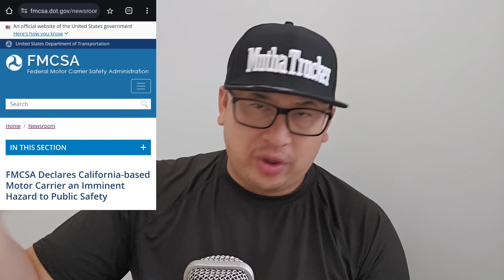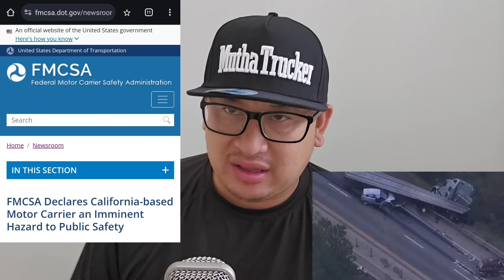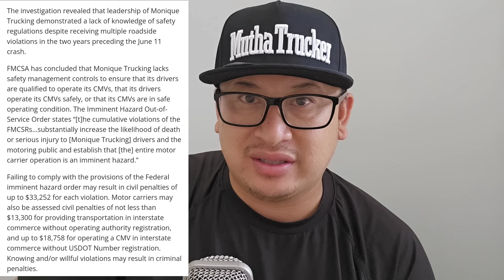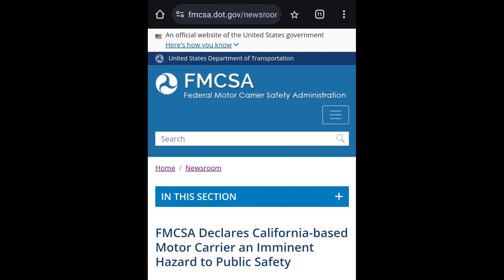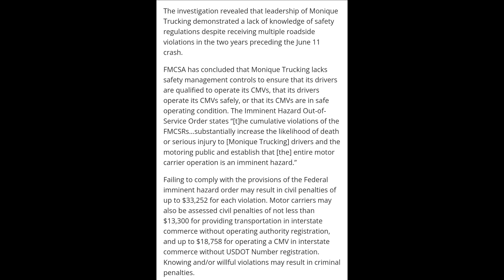FMCSA Makes Major Public Announcement About Shutting Down Trucking Company